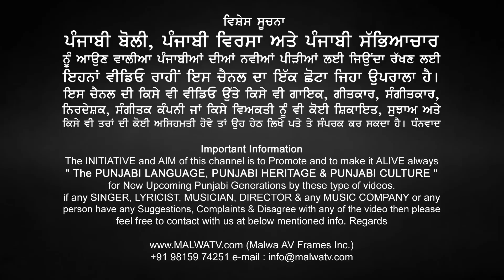ਰੱਬਾ ਮੇਰੇ ਹਾਲ ਦਾ ਮਹਿਰਮ ਤੂੰ 🔴 RABBA MERE HAL DA MEHRAM TU 🔴 HARJIT SIDHU & PARVEEN DARDI 🔴 2023